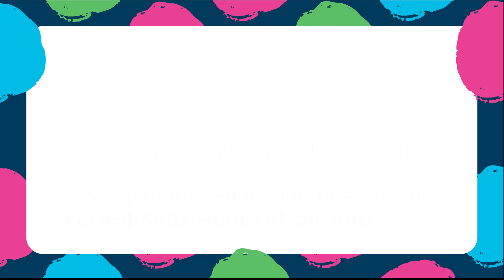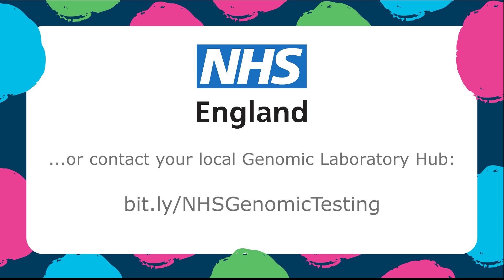Rare Disease Day 2024 - overview with Lucy McKay, Medics4RareDiseases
CEO of Medics4RareDisease, Lucy McKay, introduces Rare Disease Day 2024 which falls on Thursday 29th February this leap year.

To find out more, and to access the links and resources mentioned in the video, visit the NHS East Genomics site: